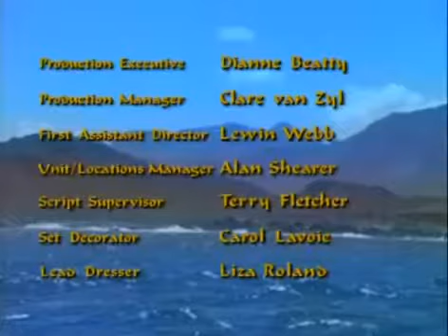Fernsehserie Sindbads Abenteuer [1996/1998]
Handlung: Auf einer unbekannten Insel trifft Sindbad auf den Sultan von Basra. Der berichtet ihm von einem riesigen Zyklopen, der die Insel terrorisiert. Sindbad und seine Gefährten nehmen.

Handlung: Nach einem Sturm wollen Sindbad und seine Besatzung auf einer fremden Insel ihr Schiff reparieren. Der einzige Bewohner scheint der Junge Mutaro zu sein. Der Kleine hütet ein dunkles.